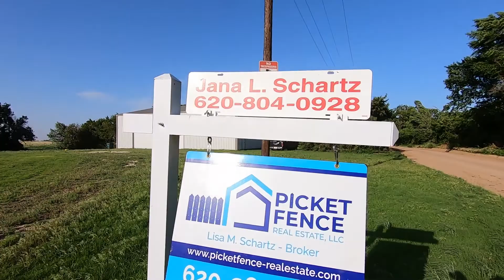1078 J Road Larned, KS